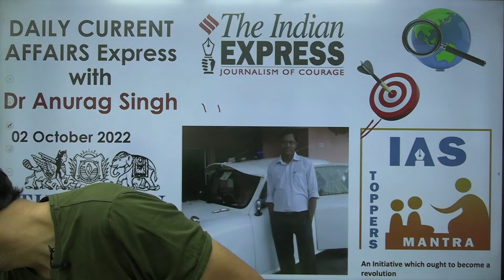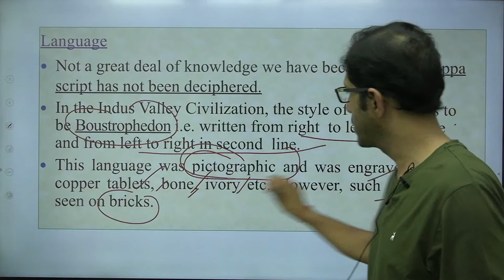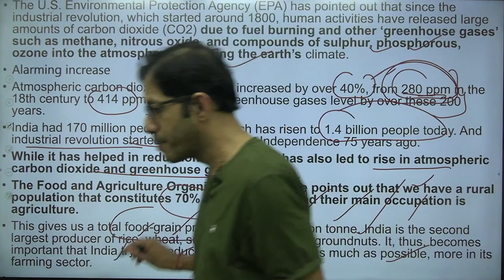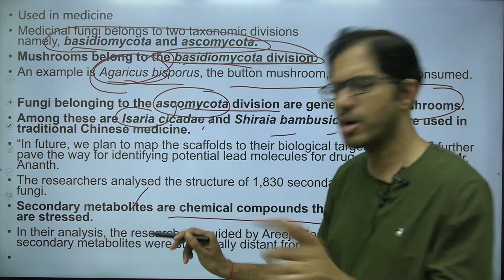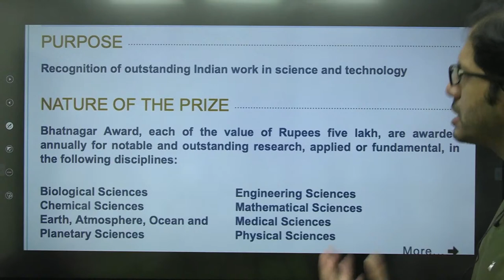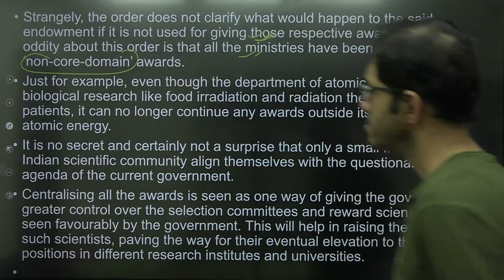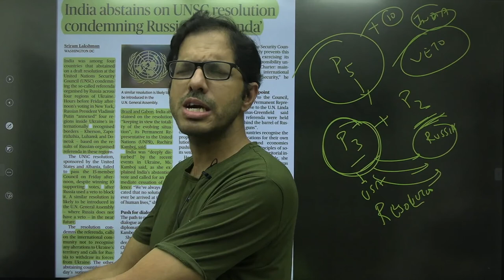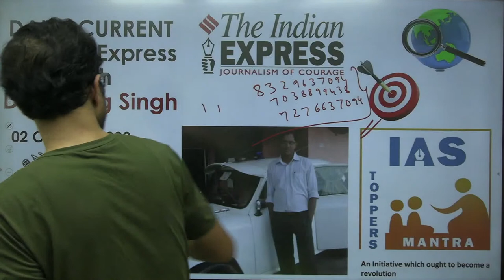Daily Current Affairs Express,IAS TOPPERS MANTRA - 02 October 2022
The Daily Current Affairs Express Video  by Dr Anurag Singh, IAS Toppers Mantra, brings to you the daily analysis on TheHindu Newspaper Analysis for (UPSC/IAS) along with analysis of important articles published in The Indian Express, Live Mint and Financial Express and The Times of India.
The Daily Current Affairs Express session  covers important articles and editorials in the required depth mainly for UPSC/IAS Exams Preparation and General Studies for all competitive examinations. In this video lecture, Dr Anurag Singh brings you the analysis for 02 October 2022. The aspirants are advised to watch the entire video lecture for better understanding.